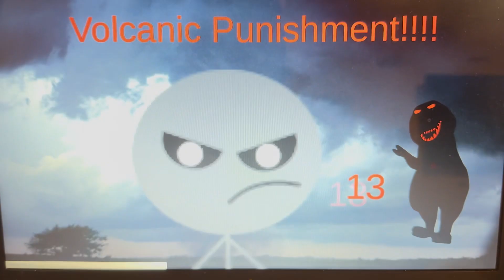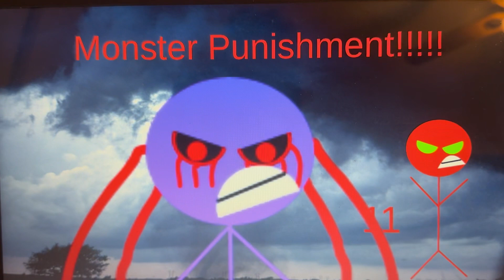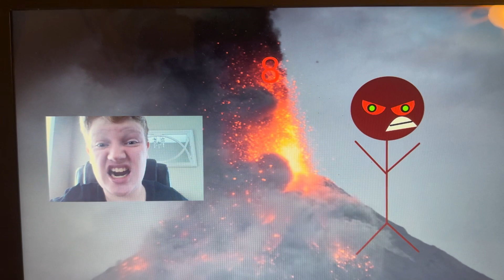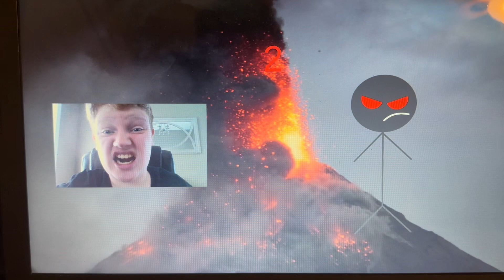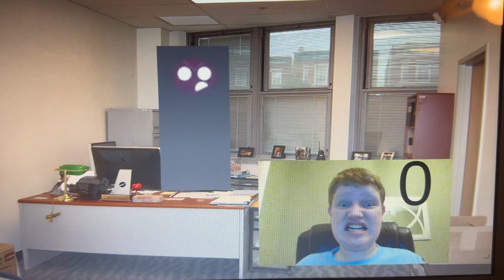My .EXE clone gets sent to hell (part 10) (final part)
Part 10 a.k.a the final part is here with the tornado, volcano and hell backgrounds and numbers 20-0. I’ve worked really hard to make this awesome content for all of you folks 😀.